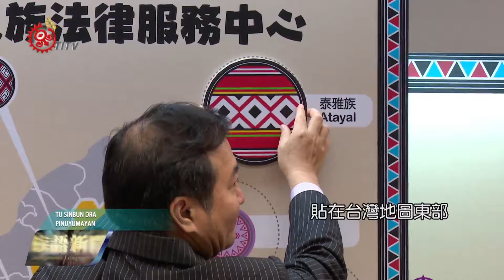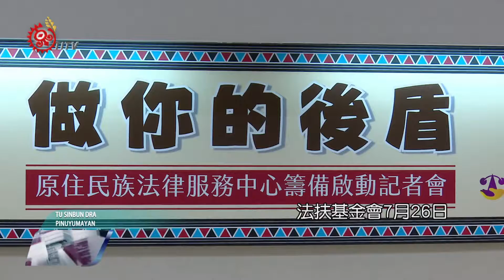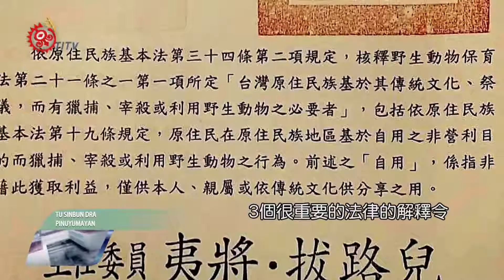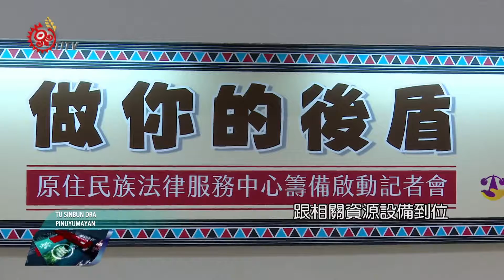12月上路 原法服中心召開籌備會 2017-07-30 Pinuyumayan TITV 原視族語新聞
madrayadrayare na 原法服中心  12bulan kemiram tu kiyakarunan

總統蔡英文去年8月1號向原住民族道歉時承諾，要成立具有文化敏感度的原住民族法律服務中心。

時隔將近一年，原住民族法律服務中心預計１２月正式上路，法扶基金會今天(26)召開籌備啟動會。

將花東地區原住民各族圖騰，貼在台灣地圖東部，象徵族群法律正義將從花東出發。

原住民族法律服務中心，確定落腳東華大學美崙校區，最快106年12月正式上路，法扶基金會7月26日，特地召開籌備啟動記者會。

總統蔡英文105年8月1日代表政府向原住民族道歉，承諾將建立具有文化敏感度的原住民族法律服務中心。

法扶基金會表示，除了首站將設在花蓮，未來也希望在北中南各地設置中心，服務族人。

原民會指出，由於現行國家法律跟原住民族傳統慣習文化，仍有相互衝突之處，因此要保障族人法律權益，除了建立法律服務中心，更重要的是修正不合時宜的法律條文。

法扶基金會指出，服務中心籌備啟動後，將儘速讓人力、物力跟相關資源設備到位，預計107年將會有5位專職律師，以及5名法務人員，提供法律咨詢服務。